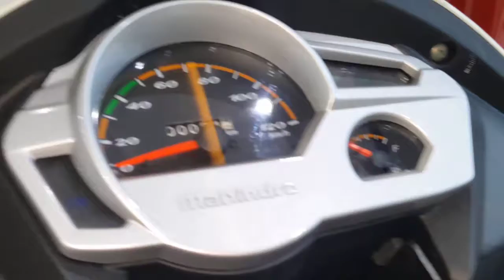MAHINDRA GUSTO-SPECIFICATION & FEATURES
GUSTO 110 SPECIFICATION & FEATURES
Engine Displacement          109.6 cc
Maximum Power                  8 Bhp @ 7500 rpm
Maximum Torque                9 Nm @ 5500 rpm
Transmission                       Automatic

In a Manner Typical of Mahindra Two Wheelers, the Gusto 110 Comes with Many features. These Include
Height Adjustable seat
High Performance M-TEC engine
Remote Flip Key
Find-me Lamps
Guide Lamp
Large Tubeless Tyres
Telescopic suspension with Air springs
Easy Front Kick
Easy Storage Facility
Halogen headlamp with LED Bulbs